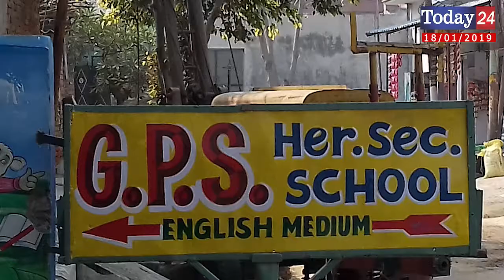रिठानी G.P.S स्कूल बिना मान्यता प्राप्त कक्षा एक से हाई स्कूल चल रहा है | Today24